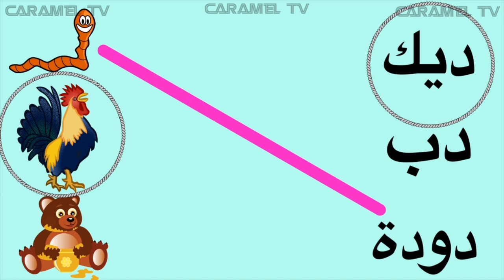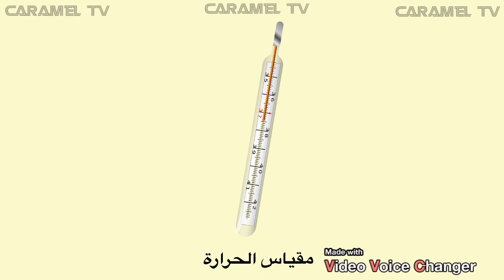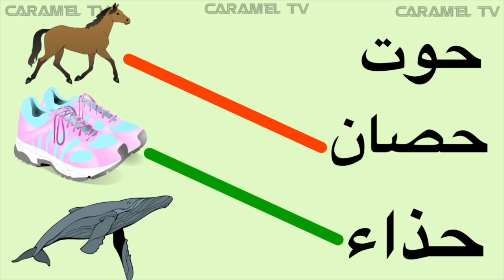توصيل الصور بالكلمات - تعليم الأطفال الحروف و الكلمات@carameltv7945